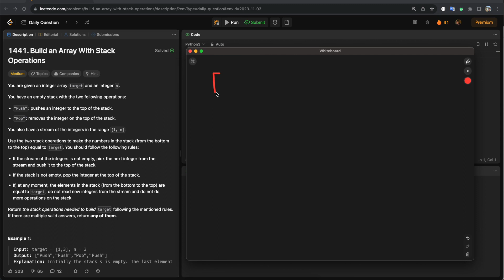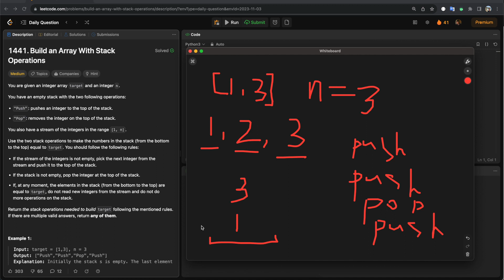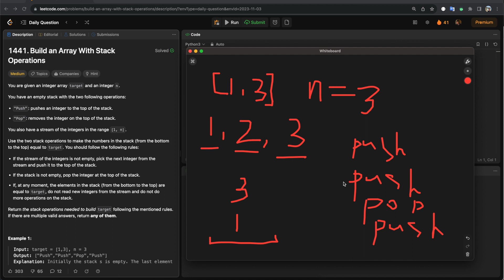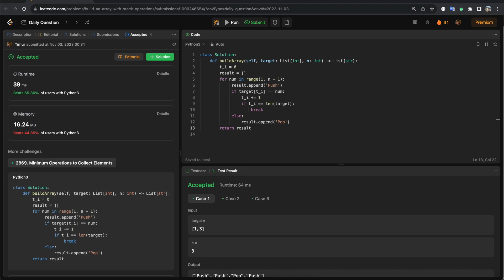LeetCode 1441 Build an Array With Stack Operations - python (на русском)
Решаем задачу для собеседований в Google, Facebook, Amazon на python3